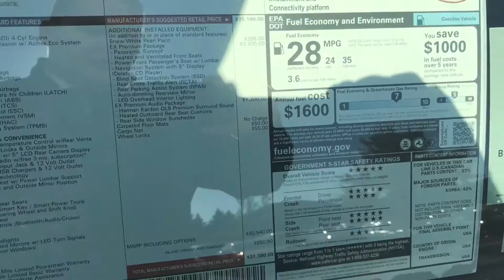Frank Boucher Imports Kia Optima 16K516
Kia Optima EX 16K516

Road and Travel's International car of the year!

10 year 100k mile powertrain warranty

All New Redesign for 2016, Harmon/ Kardon Upgraded Audio System, Navigation, Leather Heated and Ventilated Front Seats, Heated Rear Seats, Panoramic Sunroof, Blind Spot Monitoring System and more!